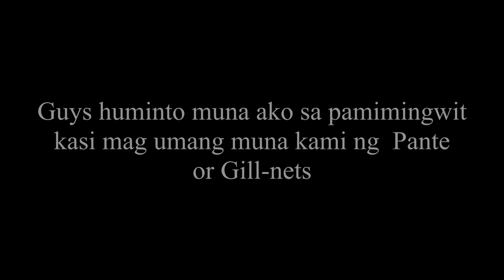Fishing Ayungin! Pero Bangus Ang Nahuli!, Catch, Clean and Cook Bangus at Tilapia!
Sharing My  Fishing Adventure with Taguig Anglers Club.
We Used Pante or Lambat for Bangus.

Note:
Guys all Milkfish has consumed, take home as well Tilapia.